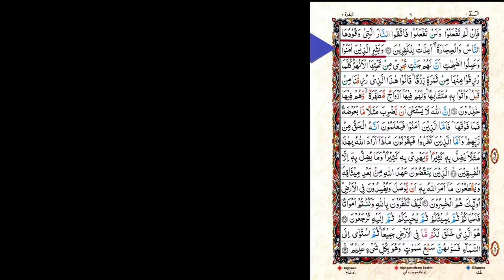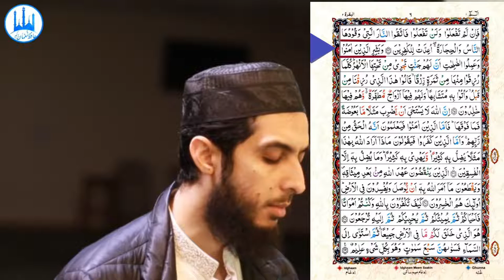007) Al Baqarah Ayat 25 to 29 (Juz 1) Recitation Copyright Free Quran Tilawat Hafiz Nauman Akbar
👇 Reciter ( القارئ ) 👇
Hafiz Nauman Akbar

👇English Translation {Quran : Chapter 2 : Verse 25 to 29} 👇
And give good tidings to those who believe and do righteous deeds that they will have gardens [in Paradise] beneath which rivers flow. Whenever they are provided with a provision of fruit therefrom, they will say, "This is what we were provided with before." And it is given to them in likeness. And they will have therein purified spouses, and they will abide therein eternally. (25) Indeed, Allah is not timid to present an example - that of a mosquito or what is smaller than it. And those who have believed know that it is the truth from their Lord. But as for those who disbelieve, they say, "What did Allah intend by this as an example?" He misleads many thereby and guides many thereby. And He misleads not except the defiantly disobedient, (26) Who break the covenant of Allah after contracting it and sever that which Allah has ordered to be joined and cause corruption on earth. It is those who are the losers. (27) How can you disbelieve in Allah when you were lifeless and He brought you to life; then He will cause you to die, then He will bring you [back] to life, and then to Him you will be returned. (28) It is He who created for you all of that which is on the earth. Then He directed Himself to the heaven, [His being above all creation], and made them seven heavens, and He is Knowing of all things. (29) {Quran , Chapter 2 , Verse 25 to 29}
👇Important Note👇